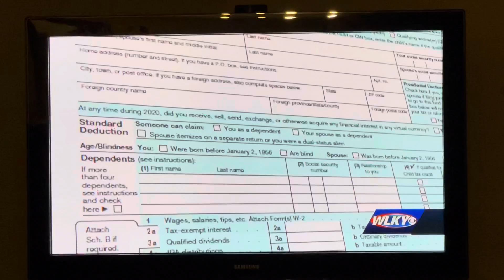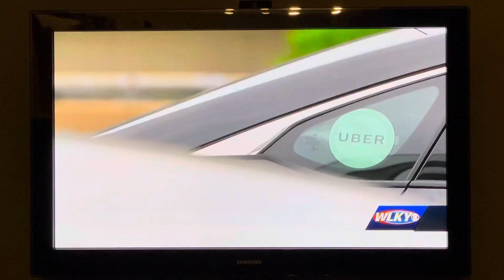Kevin Bratcher State Rep Tax Reform